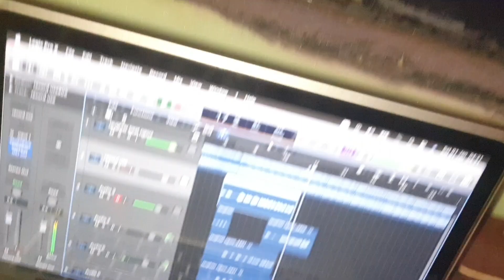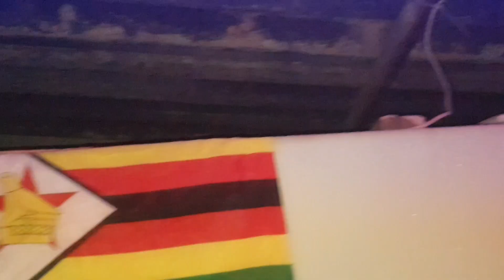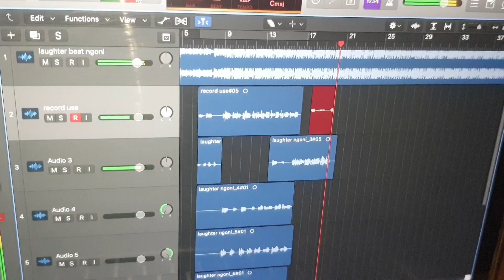Sushi Vox Studio Session @joseman records